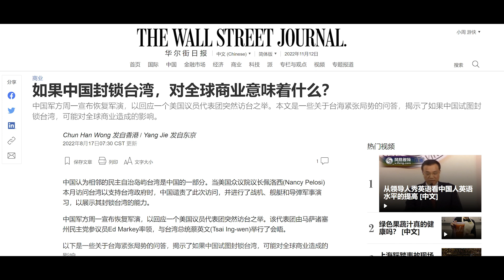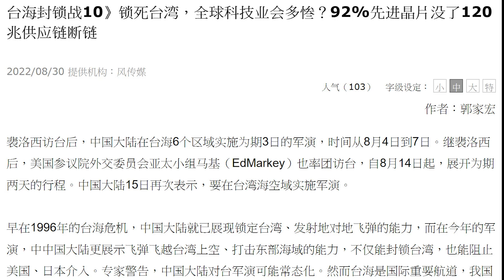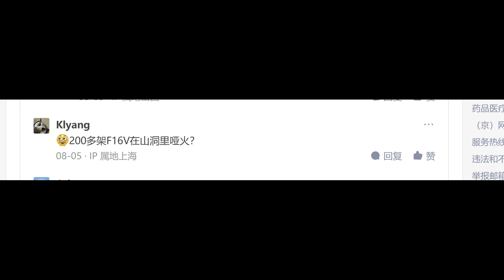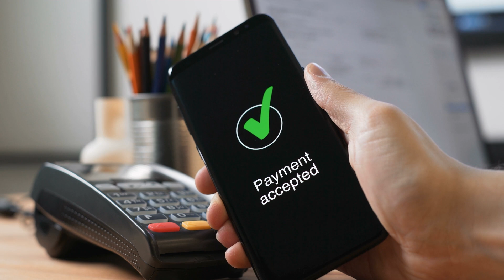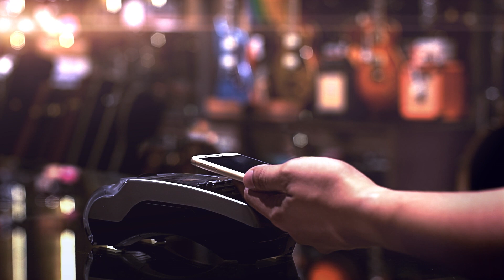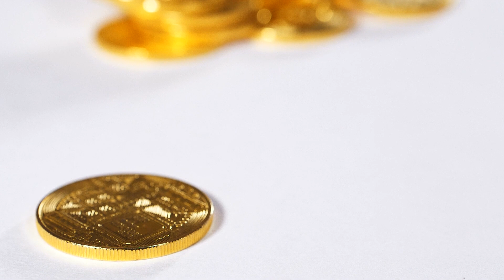【游侠小周】台湾若被封锁全球1年损失2 5兆美元，科技行业受冲击最严重，大陆怕不怕？